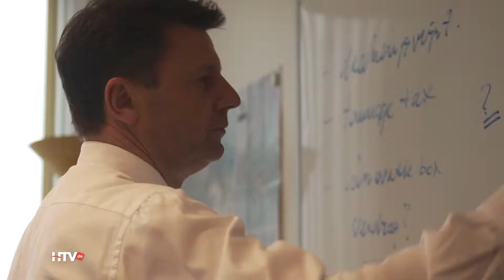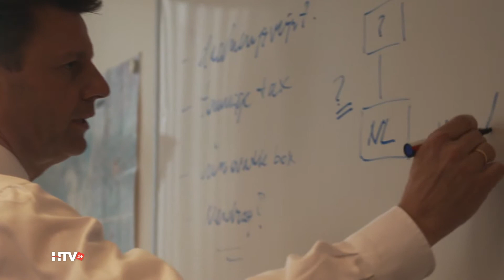HafenTV - Staffel 2015 - Ausgabe 2 - Nachrichten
Hier sehen Sie den Nachrichtenüberblick der Ausgabe 2 der Staffel 2015. um sich die komplette Sendung anzusehen.